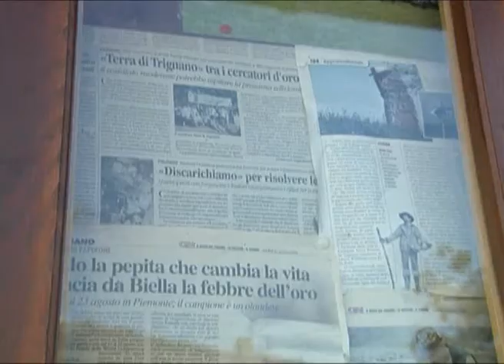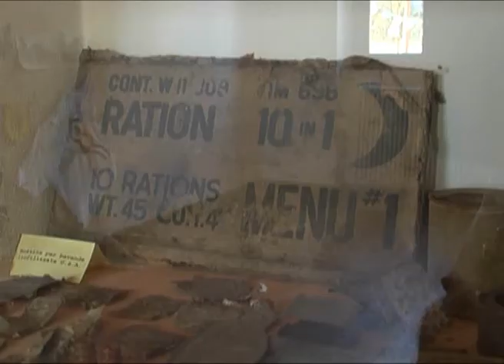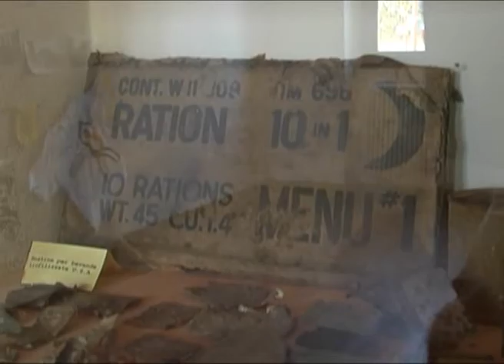Programma Sviluppo Rurale -- Un museo per riscoprire la storia del territorio appenninico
Da scuola a museo, la trasformazione di un edificio recuperato a Trignano di Fanano grazie all'Asse 3 del Programma di Sviluppo Rurale.
Ne parla il primo cittadino di Fanano Lorenzo Lugli, che evidenzia la qualità dell'intervento reso possibile dai fondi della Comunità Europea e illustra le tre tematiche affrontate dal Museo: civiltà contadina, Felice Pedroni, battaglia della linea gotica.
L'edificio diventerà quindi uno strumento per raccontare la storia del territorio sia alle nuove generazioni, attraverso una collaborazione con le scuole e momenti di approfondimento riservati ai più giovani, sia ai turisti interessati a saperne di più su usi e costumi dell'antica vita montanara.